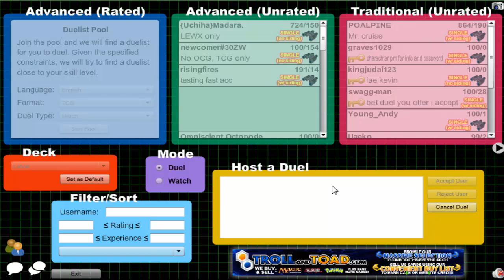Vitamin Y (Forever) Episode 605: Labradorite Yubel #21